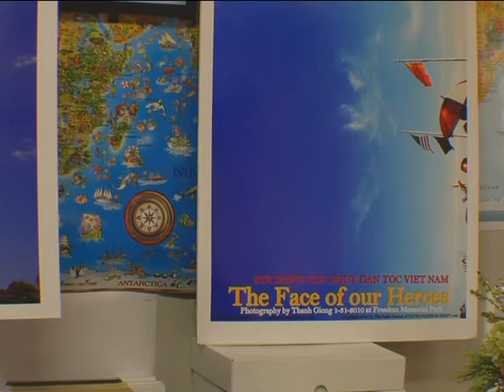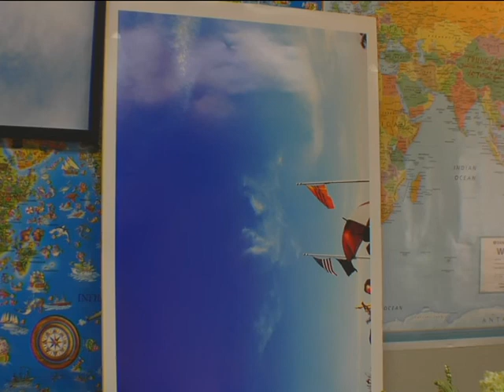CONG SAN MAU MAU TRAO QUYEN LANH DAO NUOC VIET do THANH GIONG LANH DAO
HOI DONG CUU NGUY NHAN LOAI CANH BAO